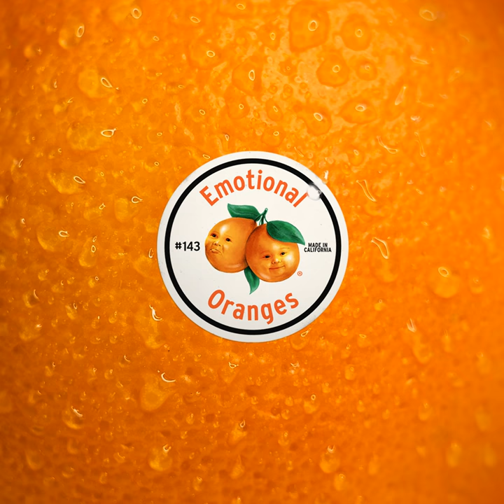Someone Else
Someone Else · Emotional Oranges

The Juice: Vol. I

Producer: Dante Jones
Producer, Additional  Producer, Associated  Performer, Background  Vocalist: Stephen "Johan" Feigenbaum
Studio  Personnel, Recording  Engineer: Daniel Braunstein
Studio  Personnel, Mixer: Neal Pogue
Associated  Performer, Guitar: Mitch Ryan Bell
Associated  Performer, Vocals: Kelly Porter
Composer  Lyricist: Azad Naficy
Composer  Lyricist: Dante Jones
Composer  Lyricist: Stephen Feigenbaum
Composer  Lyricist: Mitch Bell
Composer  Lyricist: Christopher Ahn